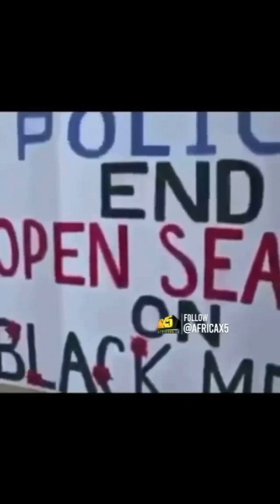THE HUNT FOR BLACK PEOPLE, POLICE USING EXCESSIVE FORCE..ROMAN EDOMITE EMPIRE🕎Revelation 12:12-17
IT’S TIME FOR YOU ISRAELITES SO CALLED BLACKS, LATINOS, NATIVE AMERICANS TO WAKE UP & REPENT. ALL PRAISES TO THE MOST HIGH YAHAWAH BAHASHAM YAHAWASHI🕎

Baruch 4:6
“Ye were sold to the nations, not for your destruction: but because ye moved God to wrath, ye were delivered unto the enemies.”

2 Esdras 6:9
“For Esau is the end of the world & Jacob is the beginning of it that followeth.”

Deuteronomy 7:6
“For thou art an holy people unto the LORD thy God: the LORD thy God hath chosen thee to be a special people unto himself, above all people that are upon the face of the earth.”

Amos 3;1-3 Hear this word that the LORD hath spoken against you, O children of Israel, against the whole family which I brought up from the land of Egypt, saying,
2 You only have I known of all the families of the earth: therefore I will punish you for all your iniquities.

Leviticus 26;13-28
13 I am the LORD your God, which brought you forth out of the land of Egypt, that ye should not be their bondmen; and I have broken the bands of your yoke, and made you go upright.
14 But if ye will not hearken unto me, and will not do all these commandments;
15 And if ye shall despise my statutes, or if your soul abhor my judgments, so that ye will not do all my commandments, but that ye break my covenant:
16 I also will do this unto you; I will even appoint over you terror, consumption, and the burning ague, that shall consume the eyes, and cause sorrow of heart & ye shall sow your seed in vain, for your enemies shall eat it.
17 And I will set my face against you & ye shall be slain before your enemies: they that hate you shall reign over you & ye shall flee when none pursueth you.
18 And if ye will not yet for all this hearken unto me, then I will punish you seven times more for your sins.
19 And I will break the pride of your power; and I will make your heaven as iron, and your earth as brass:
20 And your strength shall be spent in vain: for your land shall not yield her increase, neither shall the trees of the land yield their fruits.
21 And if ye walk contrary unto me, and will not hearken unto me; I will bring seven times more plagues upon you according to your sins.
22 I will also send wild beasts among you, which shall rob you of your children, and destroy your cattle, and make you few in number; and your high ways shall be desolate.
23 And if ye will not be reformed by me by these things, but will walk contrary unto me;
24 Then will I also walk contrary unto you, and will punish you yet seven times for your sins.
25 And I will bring a sword upon you, that shall avenge the quarrel of my covenant: and when ye are gathered together within your cities, I will send the pestilence among you; and ye shall be delivered into the hand of the enemy.
26 And when I have broken the staff of your bread, ten women shall bake your bread in one oven, and they shall deliver you your bread again by weight: and ye shall eat, and not be satisfied.
27 And if ye will not for all this hearken unto me, but walk contrary unto me;
28 Then I will walk contrary unto you also in fury; and I, even I, will chastise you seven times for your sins.

Revelation 12:12-17
Therefore rejoice, ye heavens & ye that dwell in them. Woe to the inhabiters of the earth & of the sea! for the devil is come down unto you, having great wrath, because he knoweth that he hath but a short time.
13 And when the dragon saw that he was cast unto the earth, he persecuted the woman which brought forth the man child.
14 And to the woman were given two wings of a great eagle, that she might fly into the wilderness, into her place, where she is nourished for a time & times, and half a time, from the face of the serpent.
15 And the serpent cast out of his mouth water as a flood after the woman, that he might cause her to be carried away of the flood.
16 And the earth helped the woman & the earth opened her mouth, and swallowed up the flood which the dragon cast out of his mouth.
17 And the dragon was wroth with the woman & went to make war with the remnant of her seed, which keep the commandments of God & have the testimony of YAHAWASHI.

Isaiah 52:3
“For thus saith the LORD, Ye have sold yourselves for nought & ye shall be redeemed without money.”

Micah 2:10
“Arise ye, and depart; for this is not your rest: because it is polluted, it shall destroy you, even with a sore destruction.”

2 Esdras 6:56-59
56As for the other people, which also come of Adam, thou hast said that they are nothing, but be like unto spittle: and hast likened the abundance of them unto a drop that falleth from a vessel. 57And now, O Lord, behold, these heathen, which have ever been reputed as nothing, have begun to be lords over us, and to devour us. 58But we thy people, whom thou hast called thy firstborn, thy only begotten, and thy fervent lover, are given into their hands. 59If the world now be made for our sakes, why do we not possess an inheritance with the world? how long shall this endure?